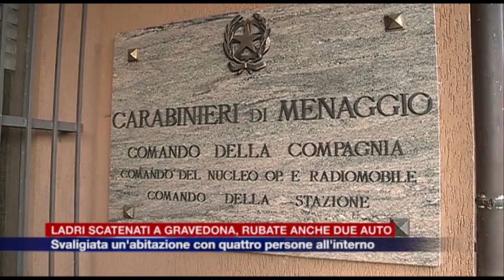Etg - Ladri scatenati a Gravedona